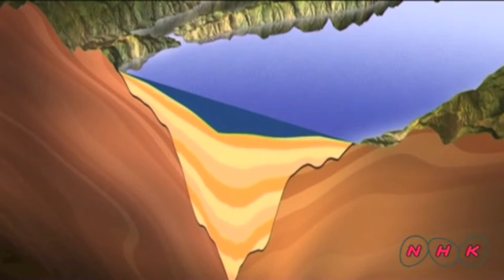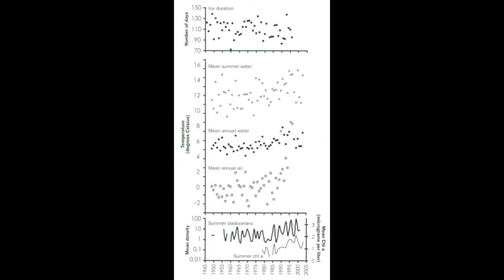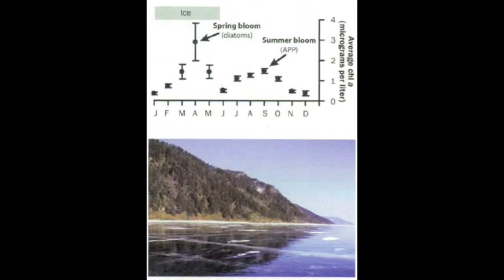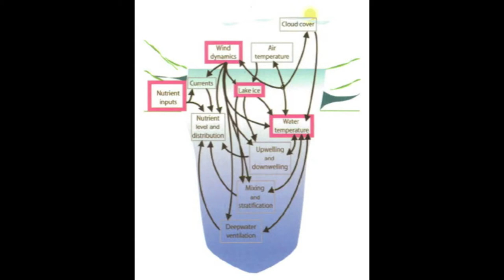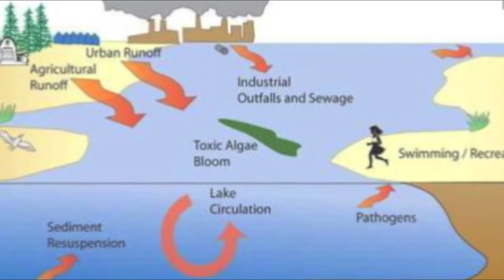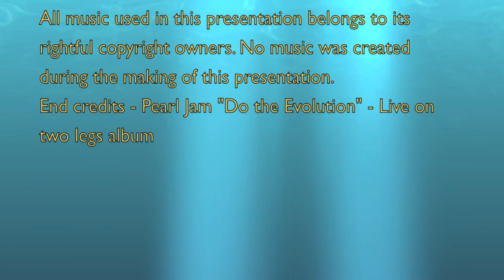Climate Change & Lake Baikal - Chad Paquette & Matt O'Rourke